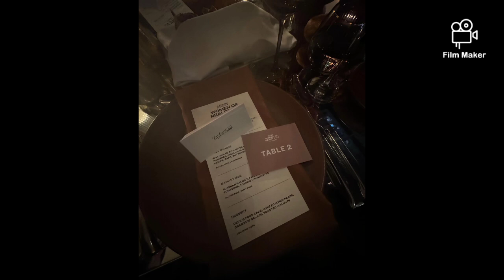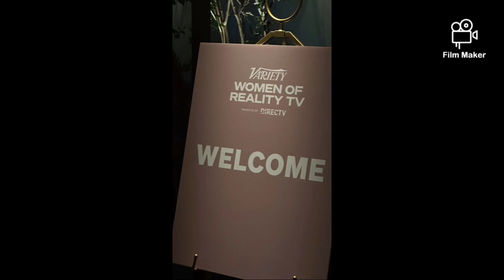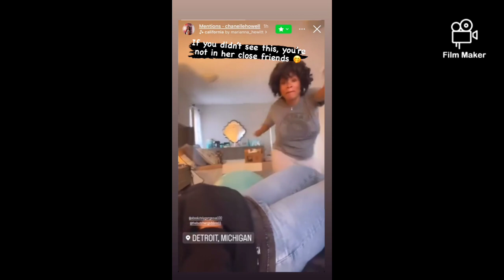Mix of BBUS & BBCAN alums ig stories clip's, pic's,& tiktok's from the past week & 5 days 😊❤